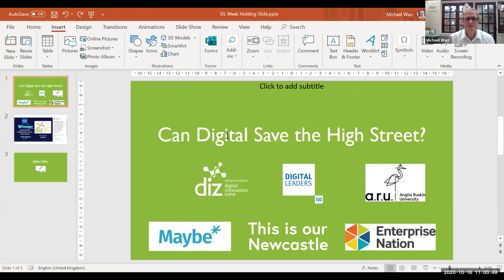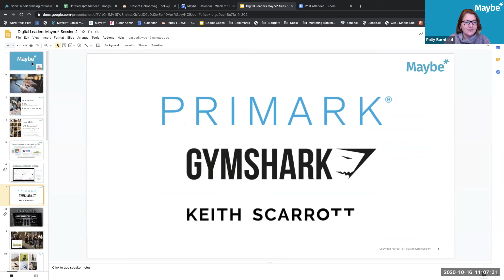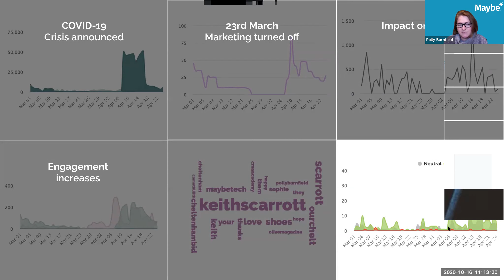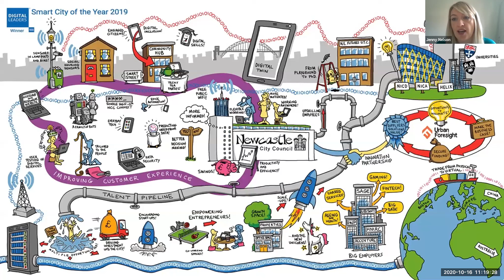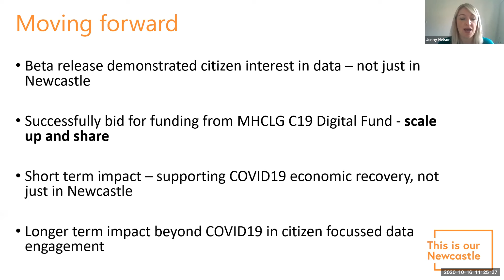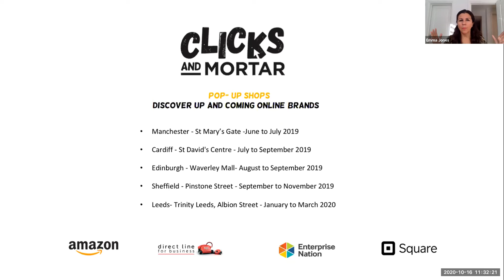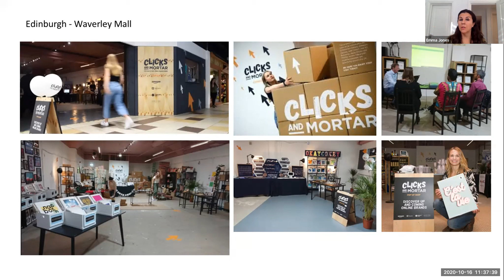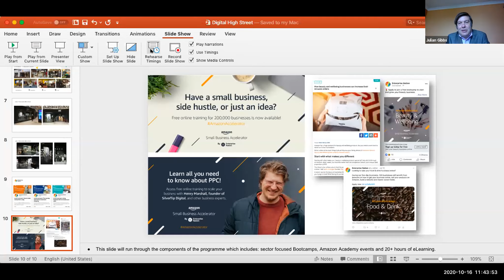How Can Digital Save The High Street?